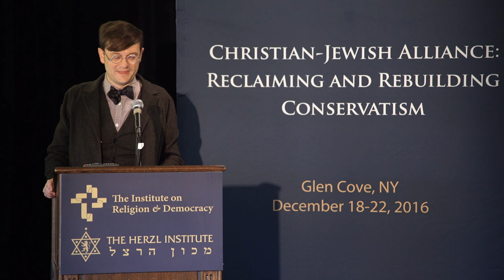Greg Thornbury | Jews and the Future of Christianity | Reclaiming Conservatism Conference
Greg Thornbury's remarks at the Reclaiming Conservatism Conference in Glen Cove, NY- December 21, 2016.

Dr. Gregory Thornbury, Ph.D., serves as Vice President of Development at the New York Academy of Art in New York City. He is former President of The King's College in New York City.